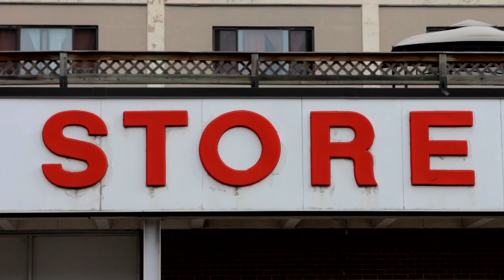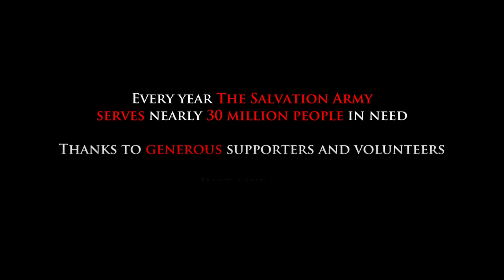Owl City Volunteers at The Salvation Army in Minneapolis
Owl City Performs for Salvation Army's Rock the Red Kettle: watch how Owl City volunteers to help the Salvation Army.